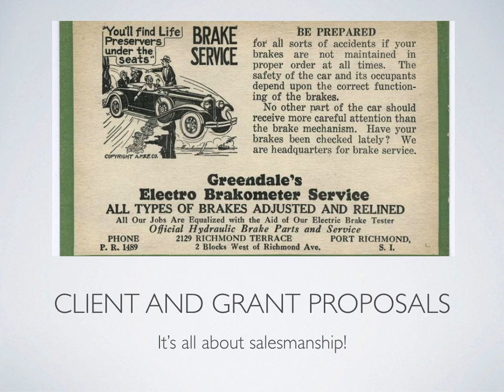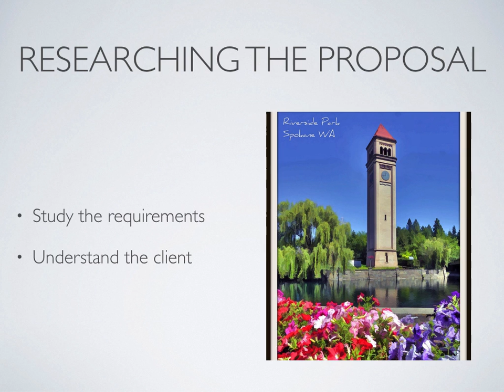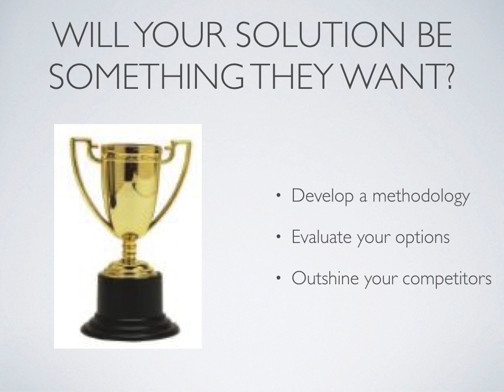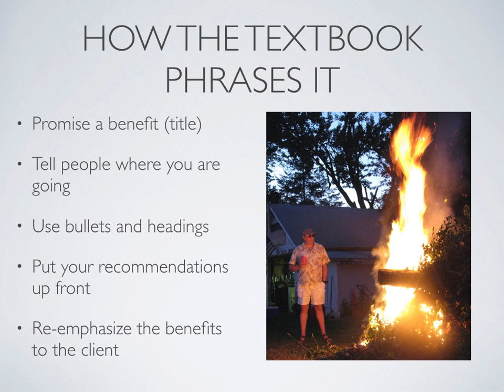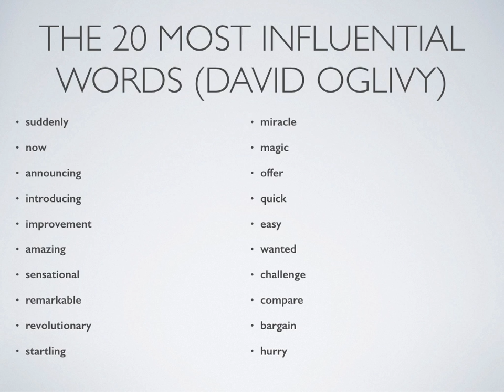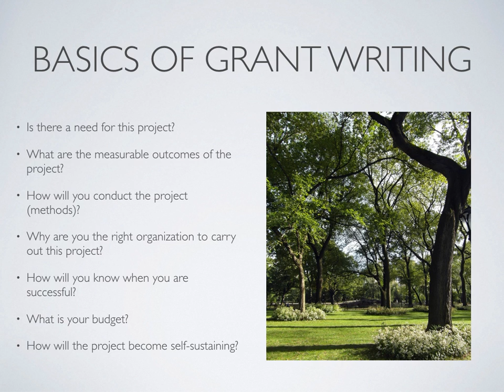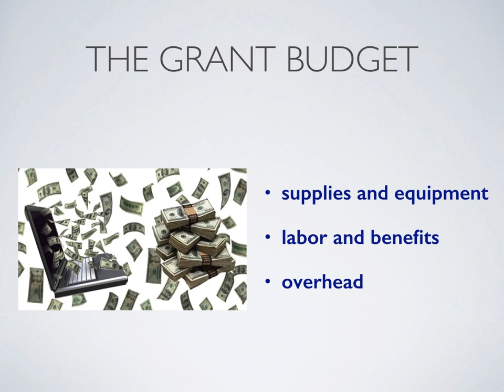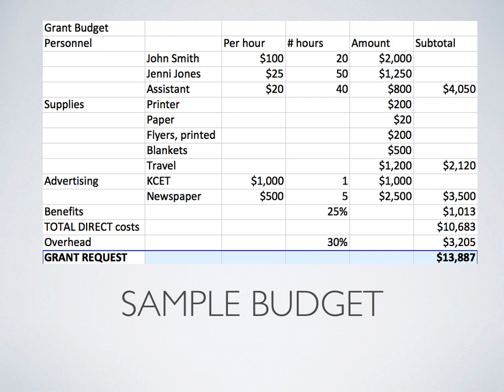ESL 346 Lecture 6 recorded